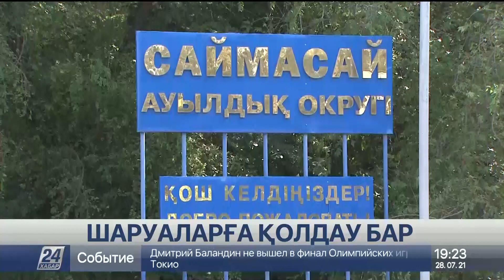Шаруаларға мемлекеттен қандай мүмкіндіктер қарастырылды?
Ауылда кәсіп ашамын деушілерге мемлекет тарапынан берілер мүмкіндік мол. Бүгінде «Ауыл шаруашылығын қаржылай қолдау қоры» арқылы жеңілдетілген несиеге қол жеткізіп, кәсібін дөңгелетіп отырған ауыл тұрғындары көп.